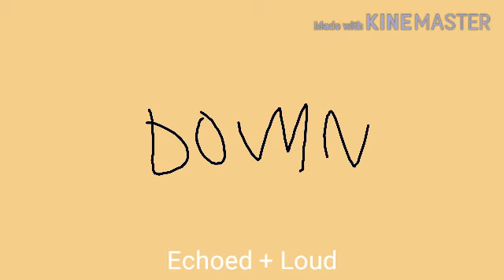Down King...........Pro Sound